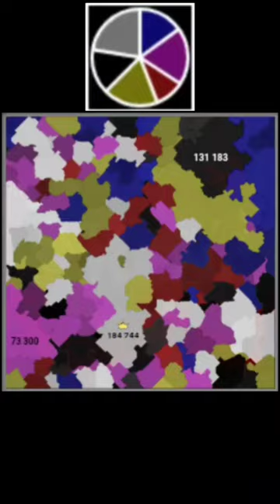Territorial.io Black Map Time-Lapse